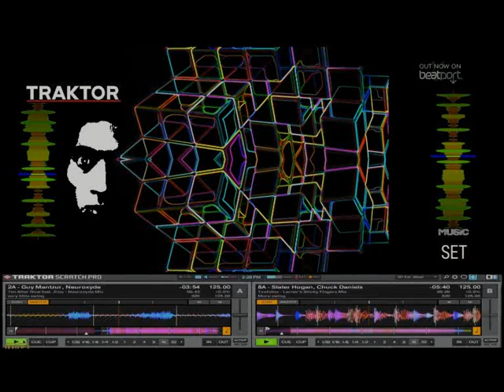No Control Pom_Testing set